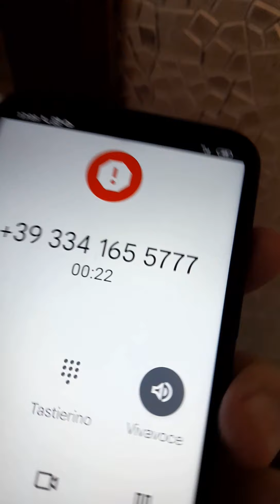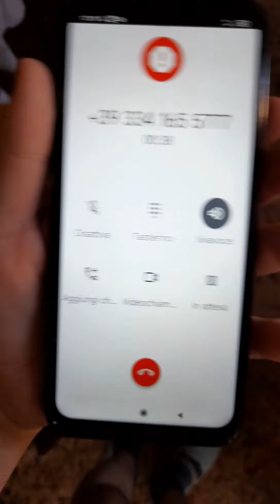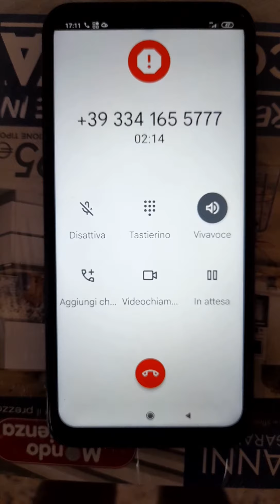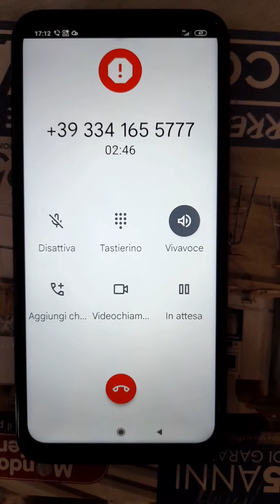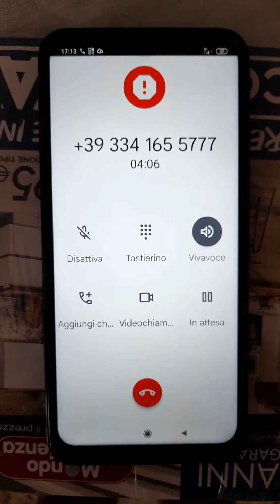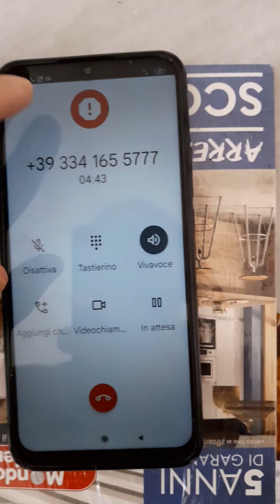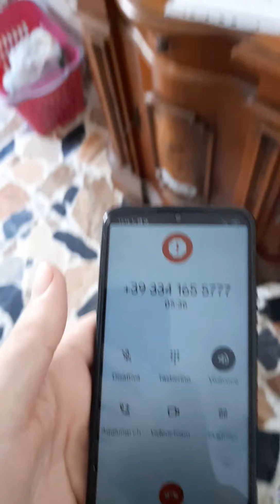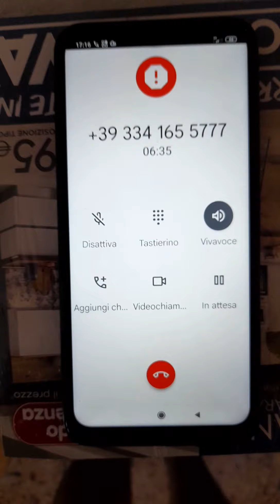Frodi convincenti by Fornitori di Energia elettrica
Oggi hanno chiamato mio padre come intestatario della fornitura elettrica, fornitura che tra le tante ho attivato io.
La ragazza del call center dice a babbo, poi successivamente a me che prendo in mano la telefonata, che la nostra bolletta sarebbe passata da 5 centesimi a Kw a 18 per Kw ad agosto, ovviamente la cosa risulta preoccupante e pensando che fosse un addetta del nostro servizio di utenza gli si dice che è interessante il risparmio.
Mi suona strano il passaggio ad altra utenza per 6 cent a Kw, perchè passare ad altra utenza.
Cade la linea e nel frattempo sento il mio fornitore che mi ricorda che ho il prezzo bloccato sino a gennaio e che non c'è alcun rincaro ad agosto.
Quindi mi hanno tentato di imbrogliare dicendo anche che il prezzo sarebbe cambiato.
Mi chiedo come si permettano di dirmi che la mia tariffa cambia se non è vero, per portarmi via dal mio operatore lo so, ma questa è una FRODE.
Poco dopo richiamano da un altro cellulare e faccio in tempo a registrare la telefonata, far parlare la stessa operatrice di prima, che quasi mi aveva convinto e sentire cosa aveva da dire, porre domande e alla fine, smerdarla per quello che si spett, in modo educato.
Ci ha tentato in tutti i modi, nonostante ho dimostrato che non ci fosse alcun rincaro come lei ha sostenuto sia nella prima telefonata che nella seconda.
STATE ATTENTI A QUESTI FURBI, SE CI SONO RINCARI VE LO DICE IL VOSTRO FORNITORE DI SERVIZI, DI SICURO NON PERSONE IMPROVVISATE.
Vorrei questo video virale, in modo da non permettere a questi furfanti imbroglioni, perchè uno/a che mi chiama e mi dice che il mio contratto sta per cambiare, quando non è vero, è un imbroglione e chissà quante altre storie assurde si inventano pur di avere un contratto.
Dal mio fornitore mi hanno detto che lo fanno spesso di chiamare per togliere i clienti a tutti e che è prassi risaputa da tutti.